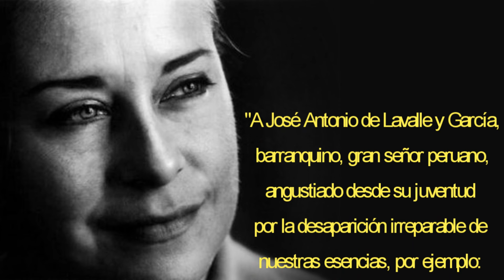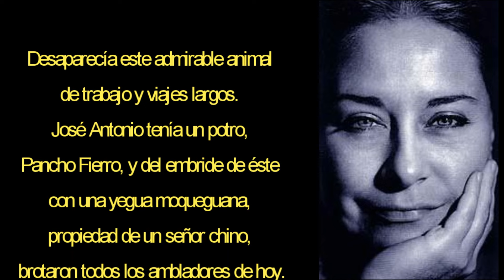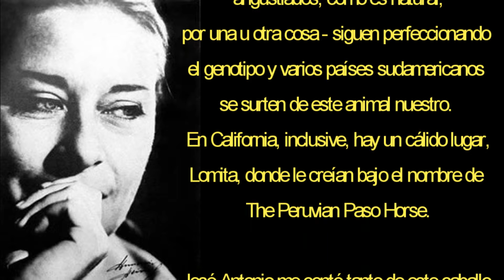"José Antonio" -vals- (Lucha Reyes)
Ya se viene el Día de la Canción Criolla y lo más seguro es que ya no tenga tiempo de subir el video por esa fecha ;) estaré celebrando con un pisco sour en alguna parte jeje.  En fin, que la pasen bien todos ese día y disfruten el video. Salud.

José Antonio de Lavalle y García (Barranco 04/11/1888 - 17/05/1957)
Ingeniero Agronomo. Docente de la Escuela Nacional de Agricultura y otros al Servicio Publico. Barranquino, gran señor peruano, muy preocupado por el impulso de el Caballo de Paso.

Canción / song: "José Antonio"
Cantante / singer: Lucha Reyes (la parte de los créditos la canta Chabuca)
Compositora / Lyricist: Chabuca Granda
Estilo musical / musical style: vals

English Translation

José Antonio comes riding
through a path,
he comes from Barranco(*)
to see the flower of Amancaes(**).

On a bere bere(***) criollo( )
he goes along the road
wearing a jipijapa( ), a handkerchief,
and a white poncho($) made of linen.

While the morning is passing
his recollection frolics
and with joyful romping
the horse pajarea(%)

Thin drizzle of June
kisses his two cheeks
and four singing hooves
are on their way to Amancaes.

Isn't my chalan($$) so beautiful!
How elegant and jaunty!
He holds the thin rein made of silk
which is white and red.

He is so sweet at managing the horse bit
with only silk bands!
while making a graceful  swerve
onto the criollo bere bere.

José Antonio, José Antonio!
Why did you leave me here?
When I find you again,
it should be on June and it should be drizzling.

I'll huddle up to your back
under your poncho made of linen,
and between the bands of your hat
I want to see the Amancaes
that I'd gather for you.

when you take me on the group
of your achieved dream,
your caballo de paso($$$),
the one of the peruvian step.

You, my land, who are soft,
gave it its distinctive way of walking
by teaching it the ambling
of a not crept step.

Feel how you took away
the hardness of the bere bere
after the sand hurt it,
faraway, in its country of origin.

Refined cadence in the  haunch,
gleaming silk on the crines,
the nerve is tender and alert
awaiting for its master's desire.

It does not raise its hands anymore
to fight against the sand
It was frozen in time
its walking, that of the Peruvian step.

(*) One of the districts of Lima city.
(**) During the Colony, Amancae´s prairie was located in the territory now known as Rímac district. Its hillsides were covered with a beautiful yellow flower: the flower of Amancaes.
(***) Type of horse with Arabic roots that was raised in Berebere.
( ) Criollo refers to a horse (whose parents were European) that was born in América, and then the term was used to refer to people too.
( ) It is most known as the Panama's hat. This type of hat isn't native of Panama or Peru (it is used commonly in the north of Peru by the chalanes), but to Ecuador, in the city of Jipijapa.
(%) to scare away the birds. You could say that the horse is playing or dancing.
($) Kind of mountain capote used mostly in the Sierra region of Peru, the Andes.
($$) North Peruvian horseman that rides the Caballo de Paso.
($$$) Translated as The Peruvian Paso Horse. Its ancestors were bereberians and Spanish pure race, brought to Peru in the XVI century. Its very unusual movement known as Paso gives the name to the race.